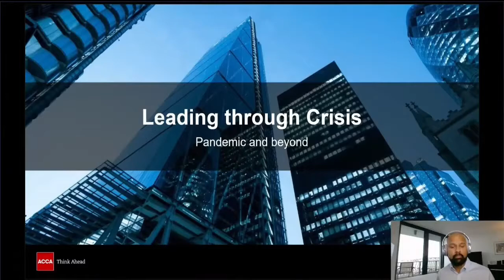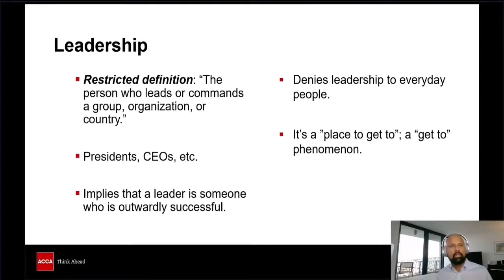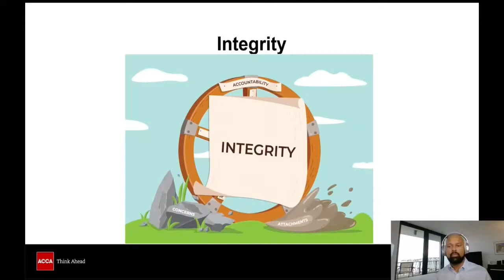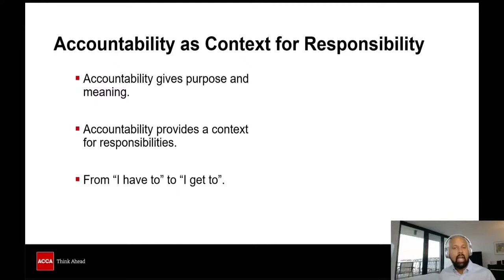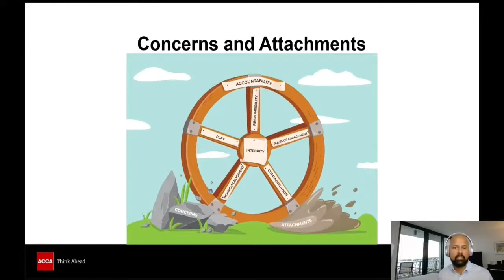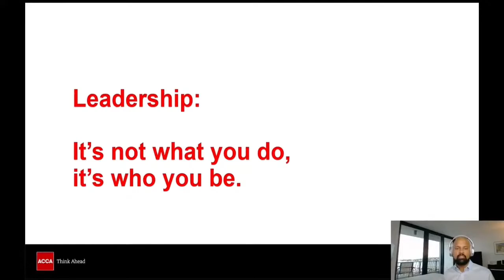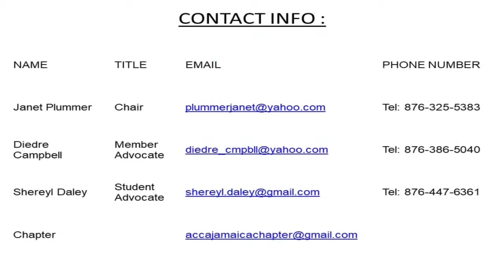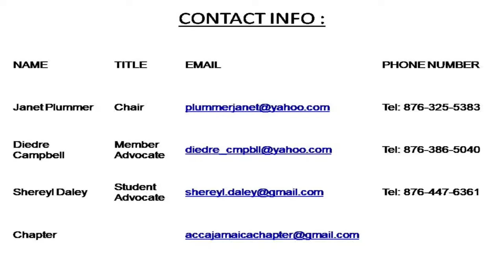1st anniversary virtual celebration of the Jamaica Chapter of ACCA members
1st anniversary virtual celebration of the Jamaica Chapter of ACCA members